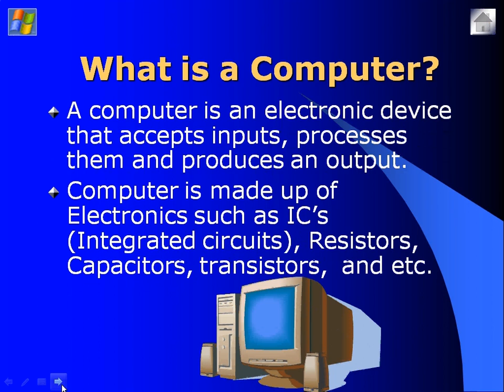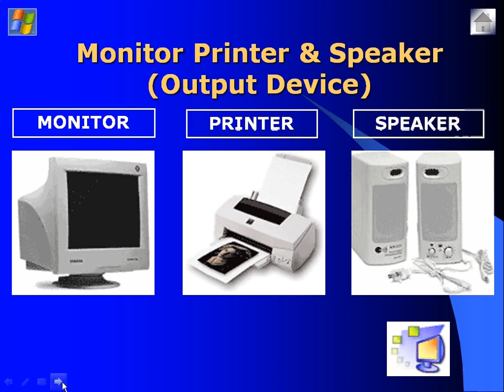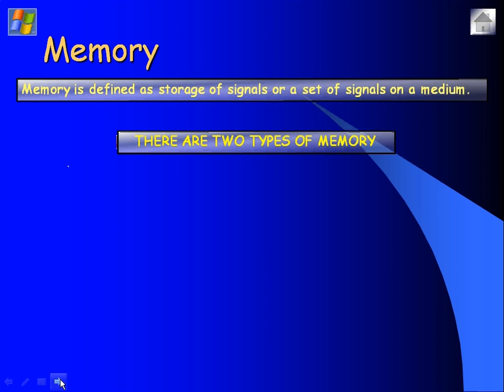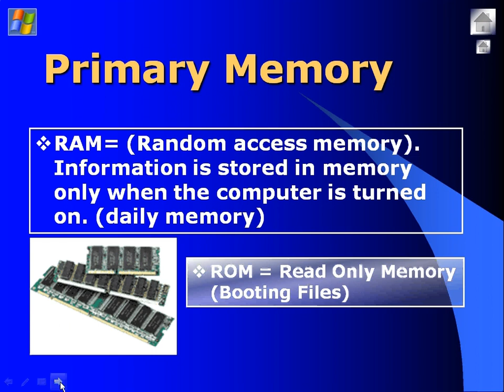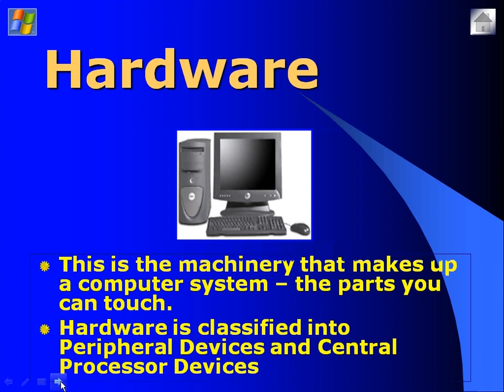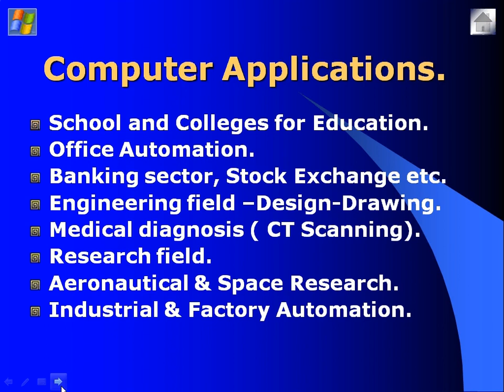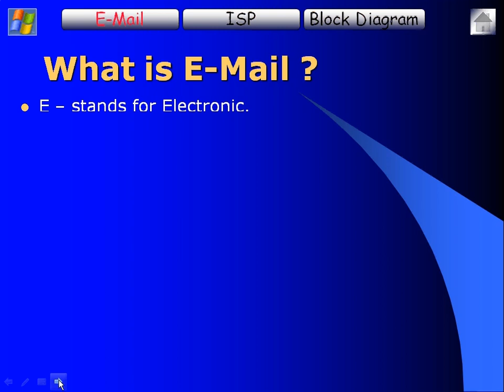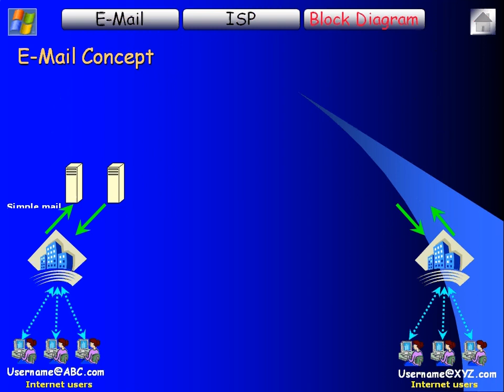Computer Basic part- 1: in 2002 I learned from my teacher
Computer Basic part- 1: in 2002 I learned from my teacher. my teacher  Naveen made this ppt  in 2002 this is usefull to everyone now also. pls don't forget to like and share subscribe thanks.